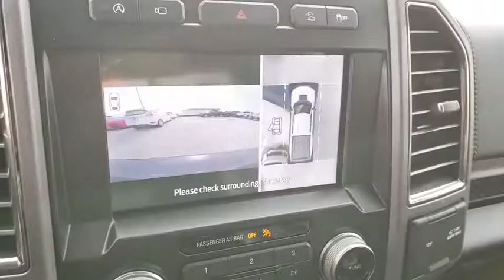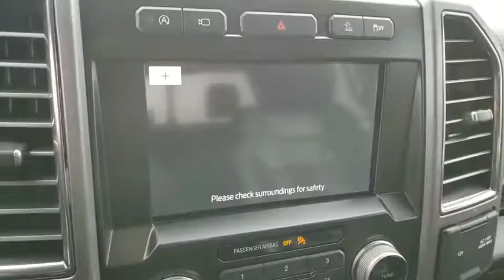New 2020 Ford F-150 Raptor Las Vegas, Bullhead City, St. George, Havasu, Pahrump, NV 00189998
Blue New 2020 Ford F-150 Raptor available in Las Vegas, Nevada at Friendly Ford. Servicing the Bullhead City, St. George, Havasu, Pahrump, NV area.

Friendly Ford
660 N Decatur Blvd

Blue 2020 Ford F-150 Raptor 4WD Automatic EcoBoost 3.5L V6 GTDi DOHC 24V Twin Turbocharged 4WD.